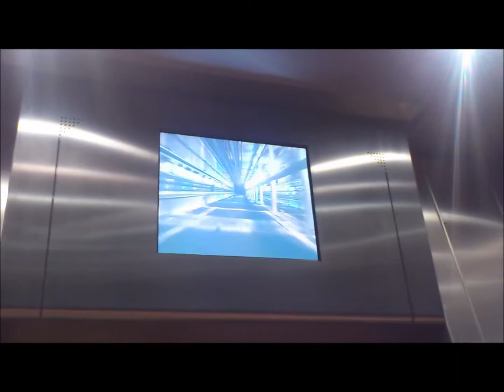Summertime Sadness in Moscow